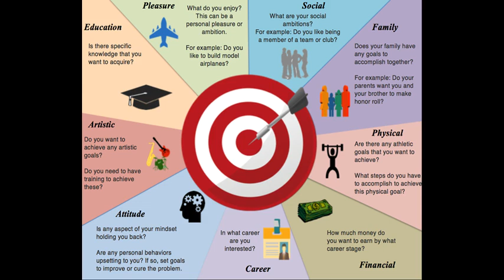Multi Goals Meditation {how to achieve multiple goals at a time }